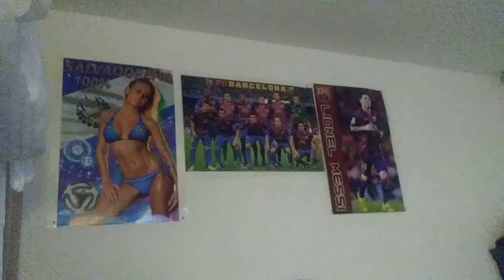La realidad despues despues de trabajo